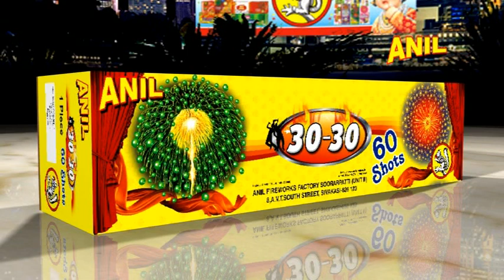30 - 30 - 60 SHOTS | ANIL CELEBRATIONS | SIVAKASI